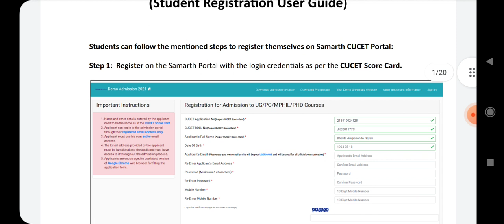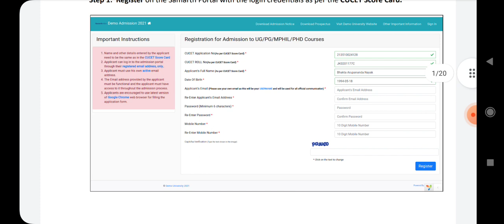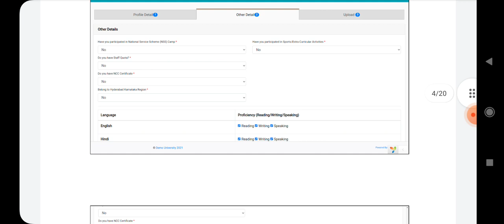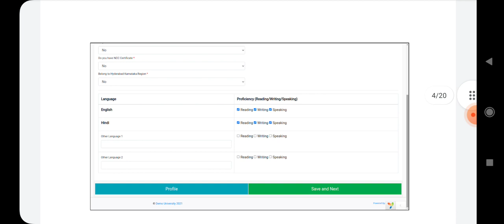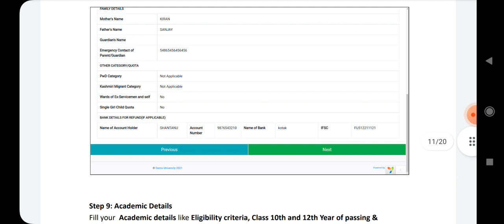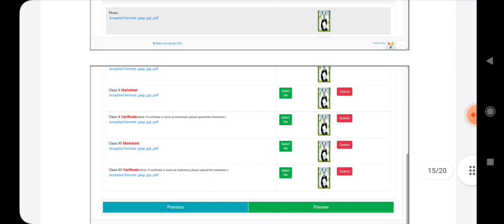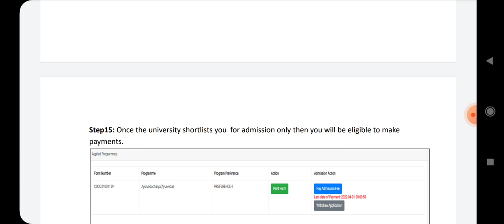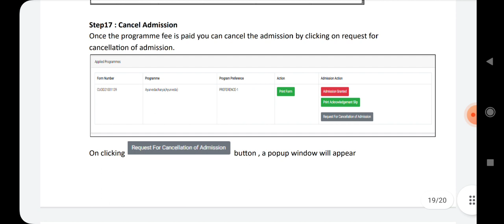step by step process for registration on samarth portal||cuhar registration process||cucet 2021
In this video i am discussing about step by step process for registration for central university of Haryana.